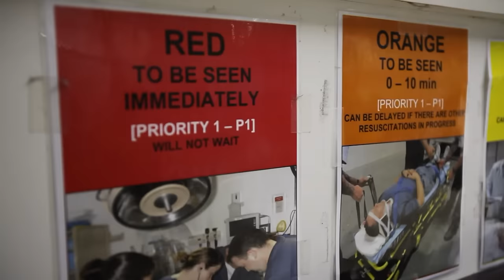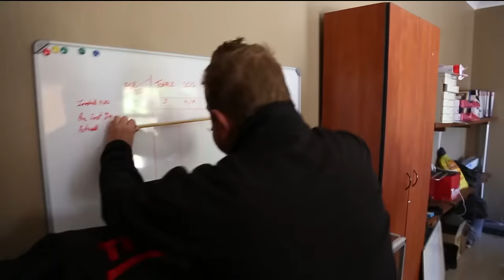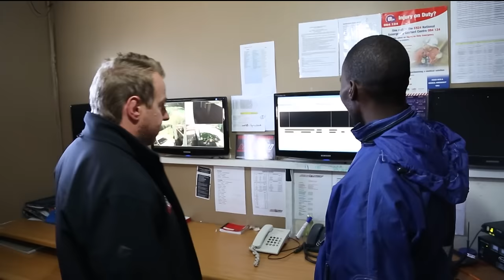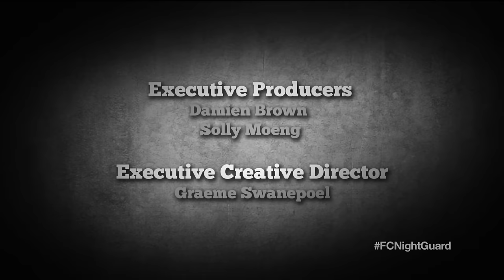Missing | NightGuard Security Season 1 Episode 2 | Full Episode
NightGuard Security follows a private security force in one of the most dangerous cities in the world, Johannesburg, South Africa. This team is hired to protect people and property when the police can't or won't. They put their lives on the line everyday in one the roughest places on earth!

Episode 2:
Dave is desperately searching for a missing child and time is of the essence. The team responds to a silent alarm at a building complex. How will Trevor handle his first robbery call? Watch and find out!